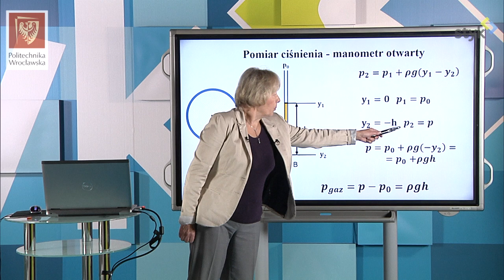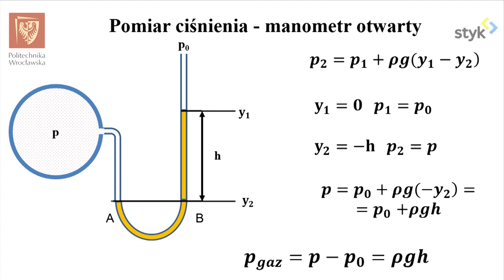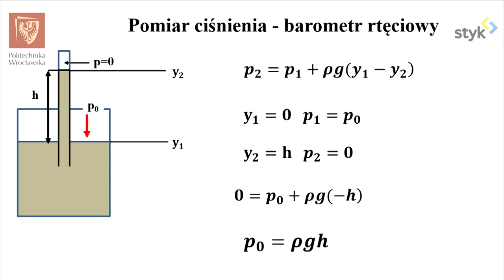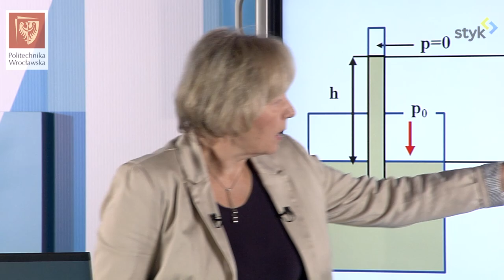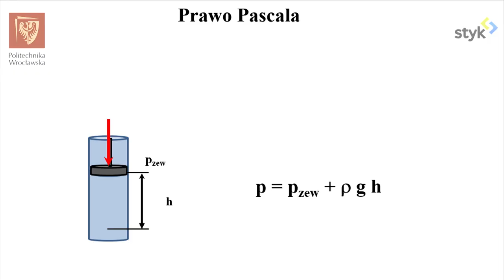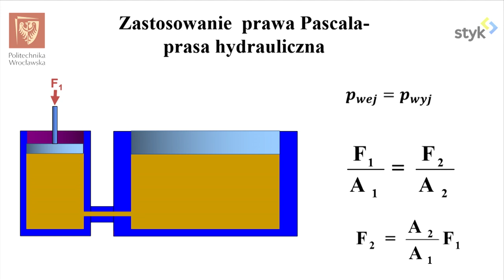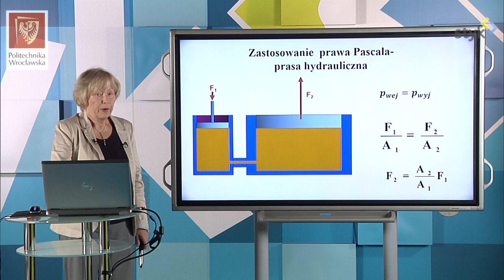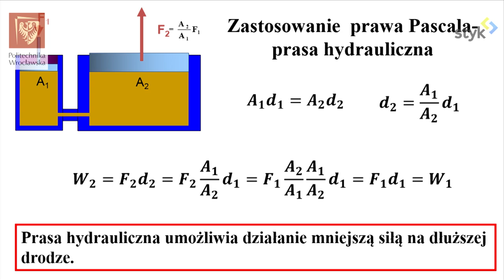Fizyka I odc. 55 - Pomiar ciśnienia. Prawo Pascala